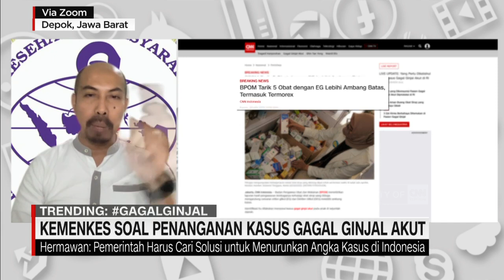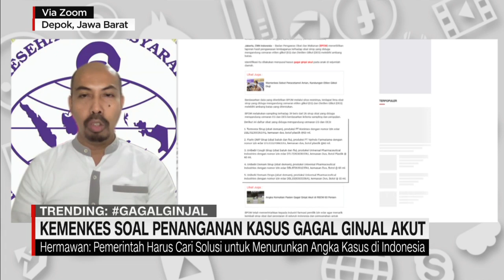Kasus Ginjal Akut, Pengawasan Mutu Obat Luput?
Merespons kasus gagal ginjal akut yang ditemukan pada lebih dari 200 anak di 20 Provinsi di Indonesia, Kemenkes menyetop peredaran 5 obat sirop. Apakah betul ada lemahnya pengawasan peredaran obat, buruknya pengendalian kualitas, sehingga ada peredaran senyawa berbahaya yang luput terdeteksi?

Tifanny Raytama membahasnya bersama Hermawan Saputra, Dewan Pakar Ikatan Ahli Kesehatan Masyarakat Indonesia (IAKMI) dalam CNN Indonesia Connected.